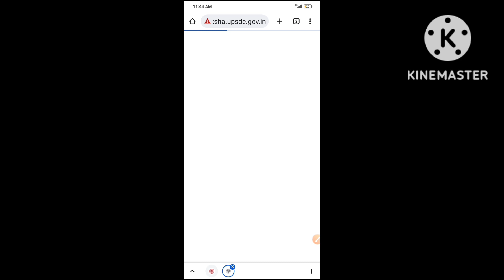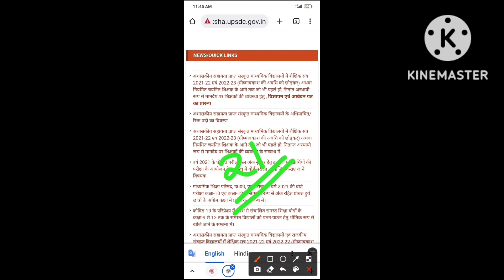UP LIPIK BHARTI SITE PR KITNE MANDAL SE DETAILS H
UP LIPIK BHARTI UPDATE